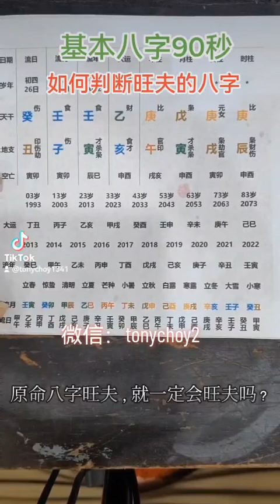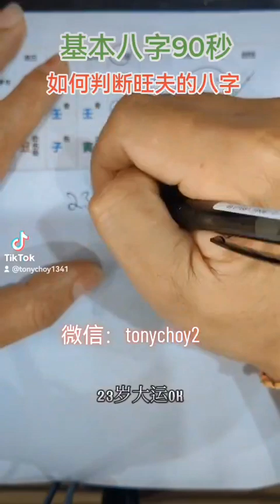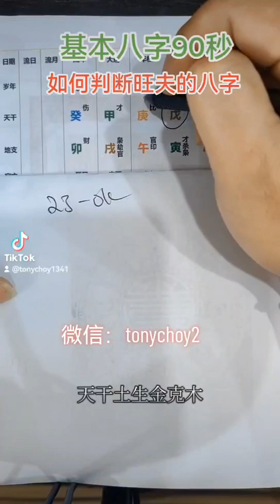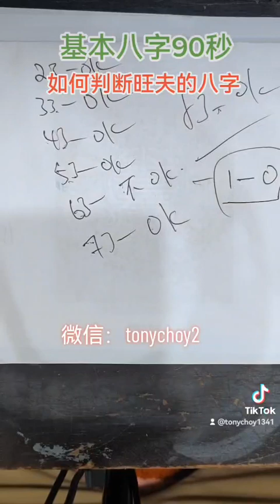基本八字90秒-如何判断旺夫的八字